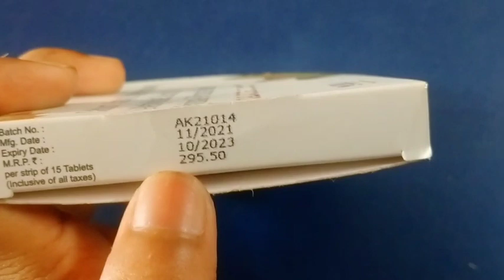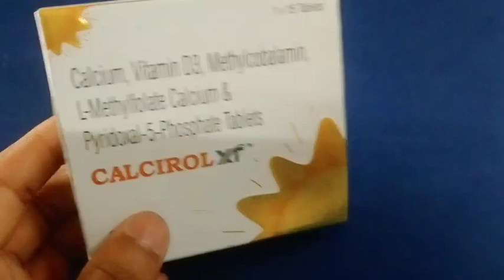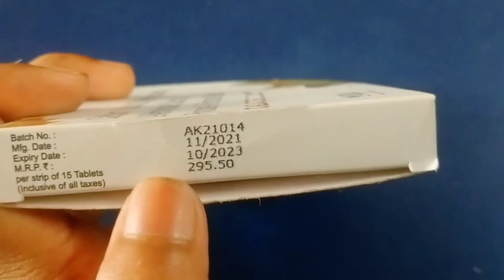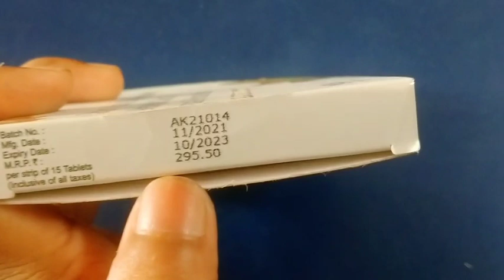Calcirol XT tablet full review in bangla, uses, price, dosage